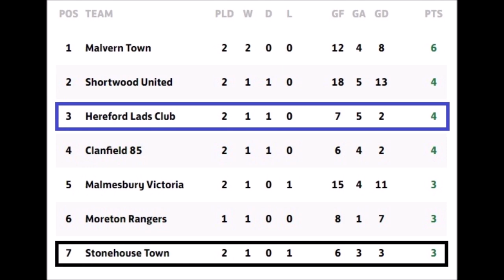Stonehouse Town v Hereford Lads Club (Hellenic League 1 West, 2019/20)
A game played in energy sapping 29 degrees heat between two newcomers to the Hellenic League. Apologies for the odd blurry image. The heat was so intense it affected the camera on occasions. Note: Hereford's second goal was actually their third!